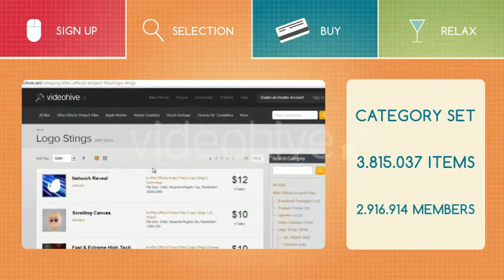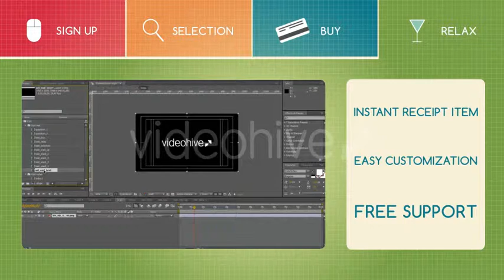Service Presentation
Project features:

    Compatible with After Effects CS4 and later.
    Video tutorial.
    Fast rendering.
    Customize time from 01:00 to more than 12:00 min.
    Fonts I've used in the project: Comfortaa